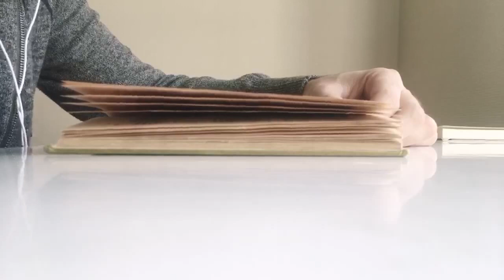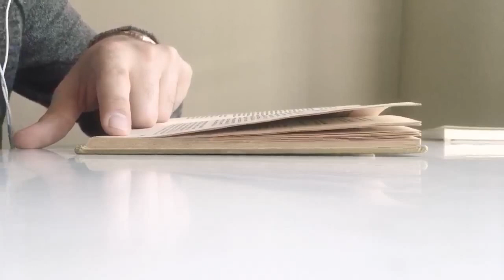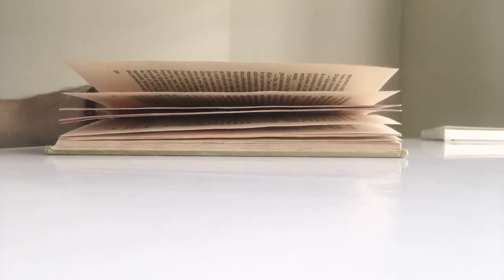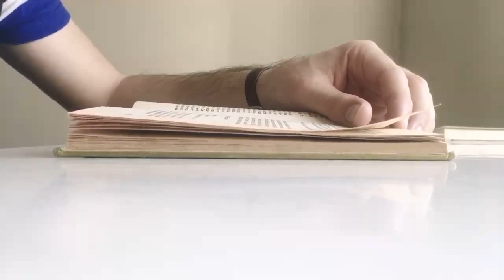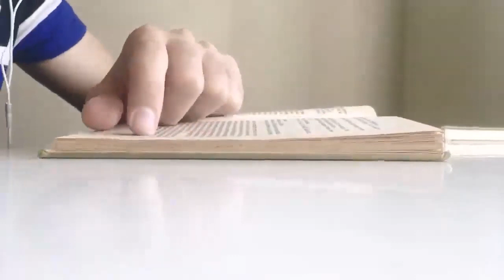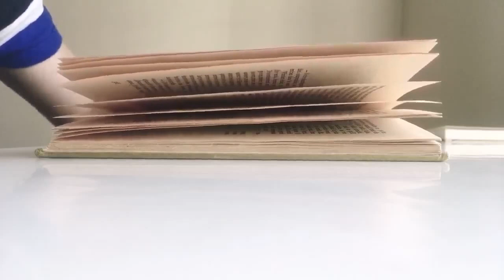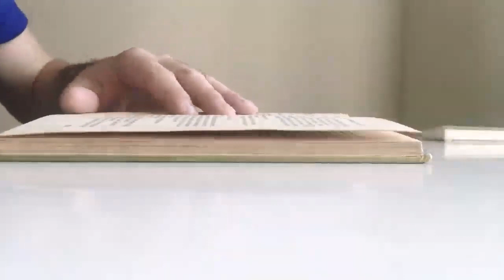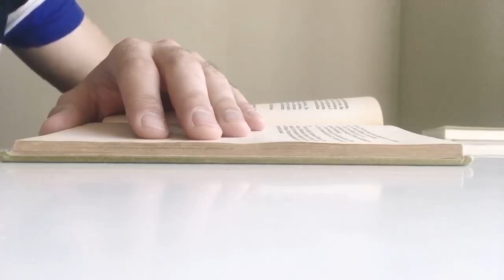Lecture de 1984 / 17